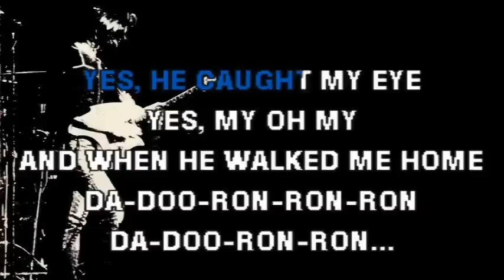Da doo ron ron-Karaoke